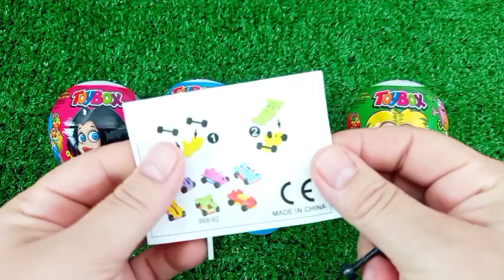Rainbow Satisfying Video | DIY How To Make Lollipop Candy Paw Patrol Fruits Cutting ASMR